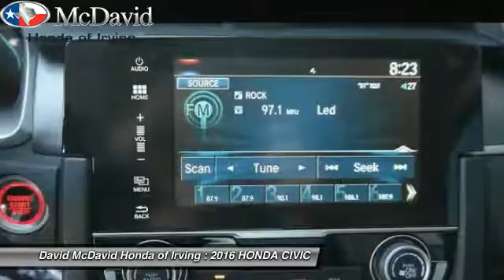2016 HONDA CIVIC Irving TX GE093773